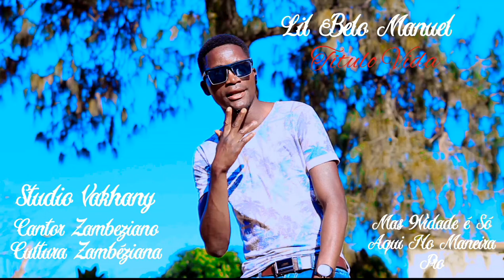Lil Belo Manuel-_- A Vida Studio Vakhany 2021( Audio Oficial HD) by Dj El' Cavanni Maneira Pro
No sei se e verdade mas por eu ver é a vida é uma roda, nao ceta vamo lá procurar é que vamos ter de comer,..

mas 9novidade é so aqui no Studio Mas Venho Maneira Pro

Show é só nos ligar 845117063

Obrigado Por atenção da música Zambéziana